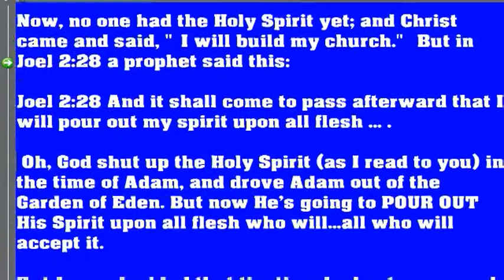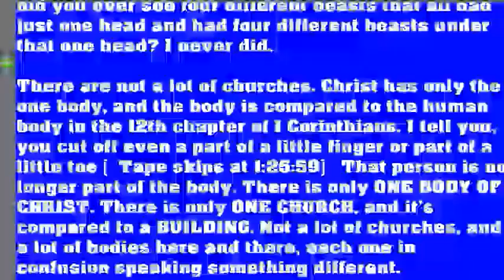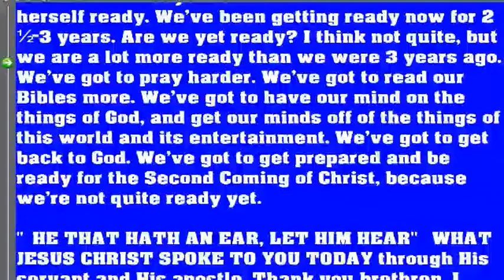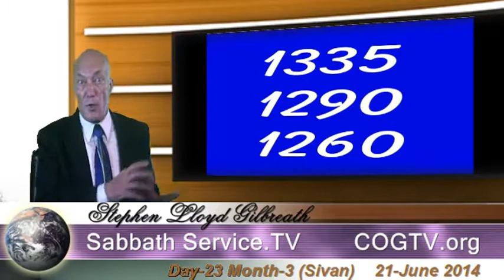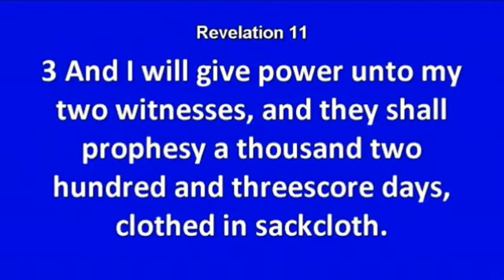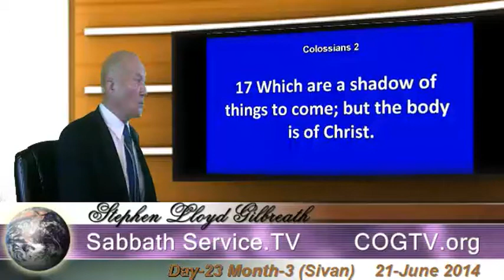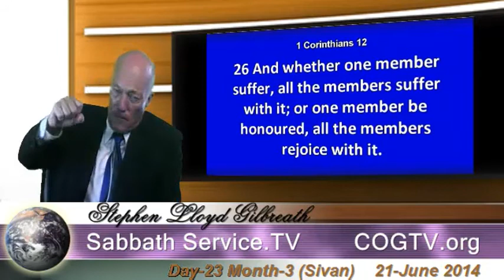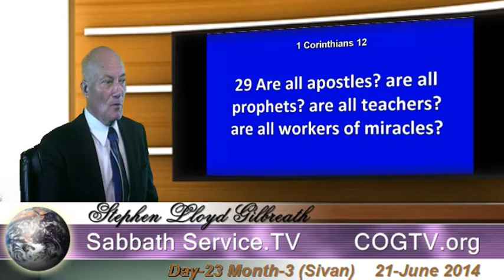Sabbath Service - HWA - ''We Are the Temple'' - 21-June 2014 June 21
Last 30 minutes of Sermon on ''We Are the Temple'' given by Herbert W. Armstrong in Big Sandy on 22-August-1981

Watch Now - HWA - ''We Are the Temple'' - 21-June 2014 June 21